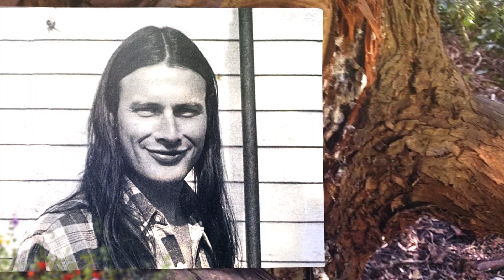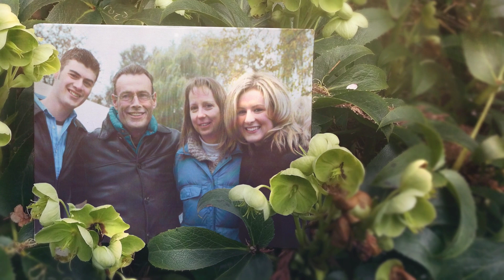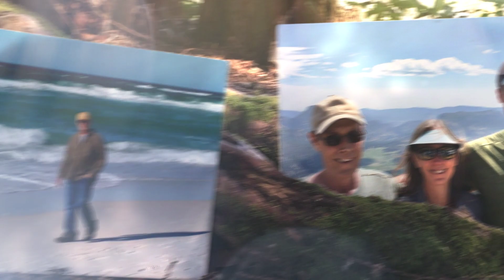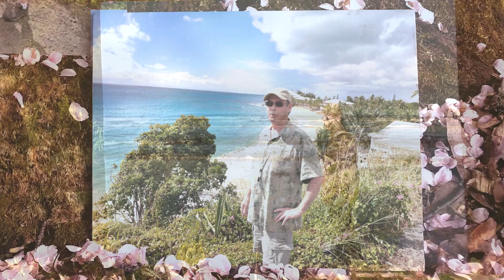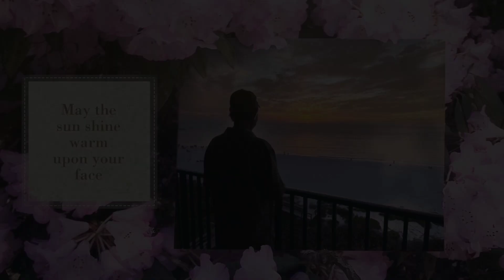In Loving Memory of Tom Maloney